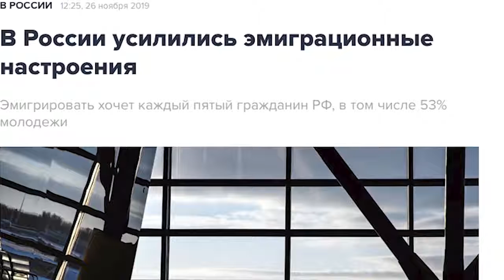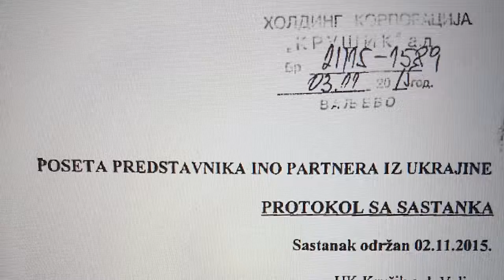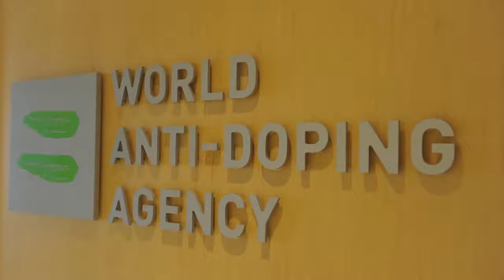Штраф за гимн, Американцы на Луне, Чемоданные настроения